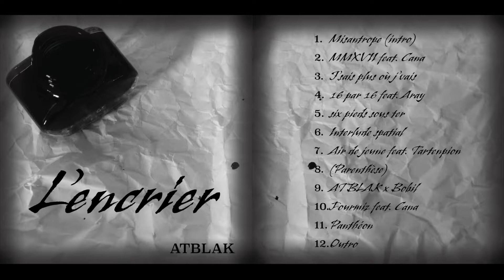ATBLAK - Interlude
L'encier - Album 12 titres disponible sur Youtube
prod: ATBLAK